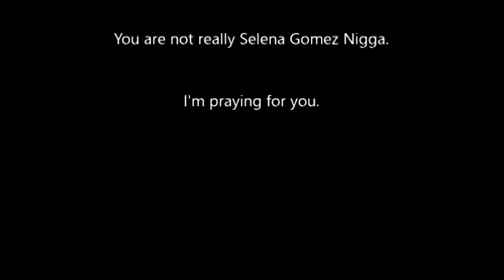There is a Little Girl Out There That Can Kick Your Ass (LtCorbis)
Theres the link for those who need links